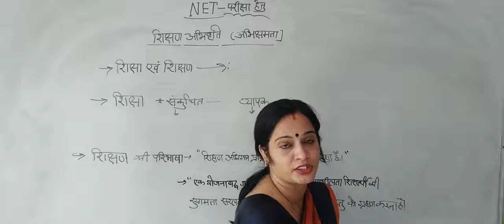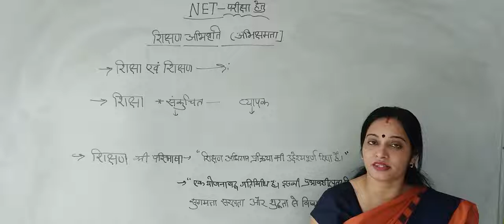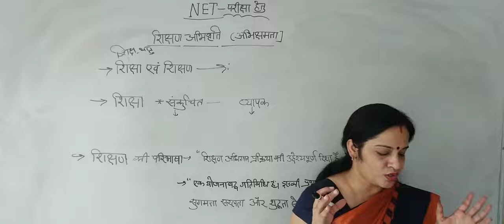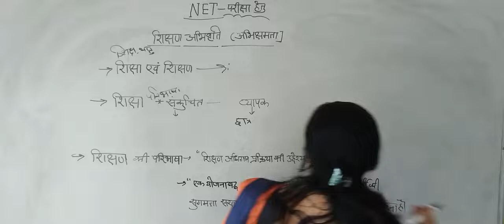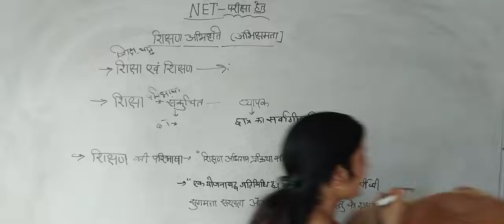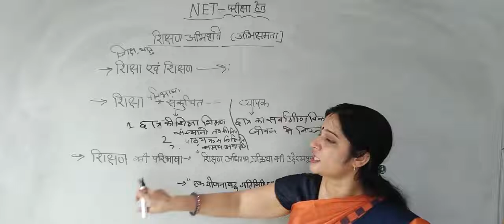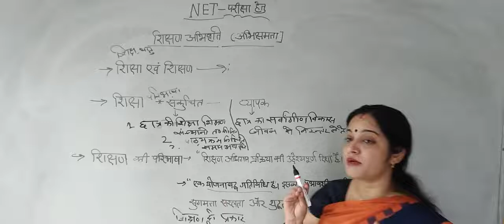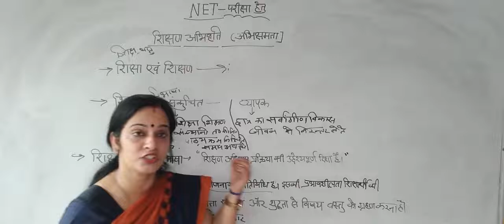शिक्षा व शिक्षण का अर्थ व